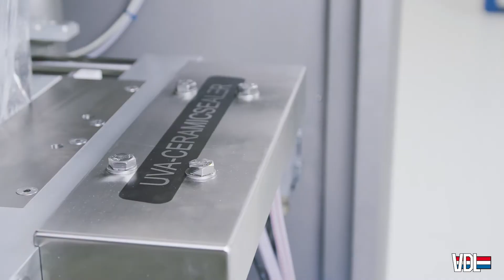VDL | UVA essential ceramic seal | Automation in Packing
The UVA Essential is value for money!

As the successor of the successful Butler 4 we have looked at flexibility, simplicity and packed it in a compact stainless steel body frame to achieve the best price-performance ratio. The UVA Essential movement is now fully servo-controlled to ensure the best controls and highest bag finish.

To achieve the highest flexibility, the UVA Essential can be equipped with different seal technologies and options. Our VFFS is standard equipped with our heat seal technology. Optional we offer the ceramic seal system for e.g. mono-layer films to increase your sustainability. If you want both systems this is possible too, as our simple interchangeable mechanism allows you to change one to the other seal system. The UVA Essential is suitable for multiple markets and bag styles.

We believe the UVA Essential becomes essential to fulfil your needs, creativity and sustainability.

VDL Packaging stands for quality, we develop creative solutions for reliable and high-quality bags.